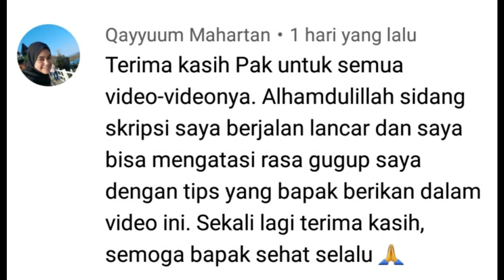6 HAL YANG PERLU DISAMPAIKAN SAAT SEMPRO | SKRIPSI | Dr.Muhammad Faishal, M.Us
10 Rekomendasi Terbaik Buku Penyelesaian Skripsi. Silahkan Tentukan Pilihan Sesuai Kebutuhanmu.
Buku Metodologi Penelitian Mudah Praktis dan Enak Dipahami
Buku Metodologi Penulisan Kualitatif dan Kuantitatif (Skripsi Tesis Disertasi)
6 Hal yang perlu disampaikan saat sempro | Skripsi | salamcerdas.
Video ini menjawab pertanyaan subcriber "Pak, mohon dijelaskan dengan rinci mengenai isi dari presentasi yang dibuat untuk sempro, hal apa yang perlu dan tidak perlu dimasukkan dalam presentasi tersebut, terima kasih".

# Beri tahu judul dengan jelas dan tegas
# Sebutkan Latar Belakang Masalah
# Identifikasi Masalah
# Rumusan Masalah
# Teori apa yang mau digunakan
# Minta saran dengan dosen pembimbing